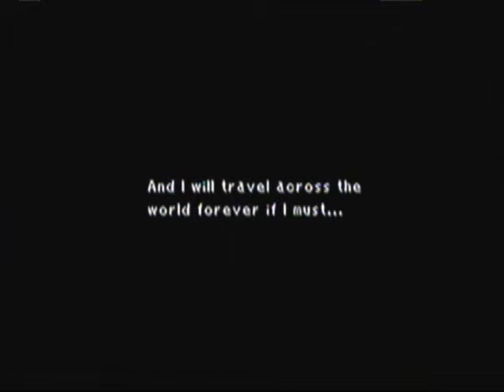Let's Play Final Fantasy IX S4P2: Battle with General Beatrix and end of Disc One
This is part 2 of set 4 for my Let's Play on Final Fantasy IX